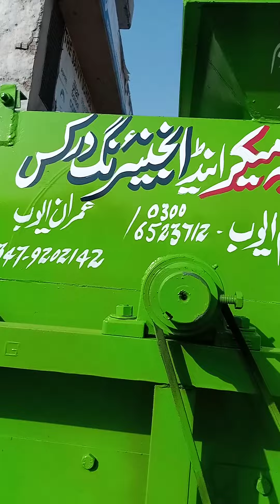COAL CRUSHER MACHINE FOR ZIG ZAG KILN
i can make this machine this machine crush the coal into small pieces like o ki bagri ITS PRICE IS ABOUT 2LAC  200000 ONLY